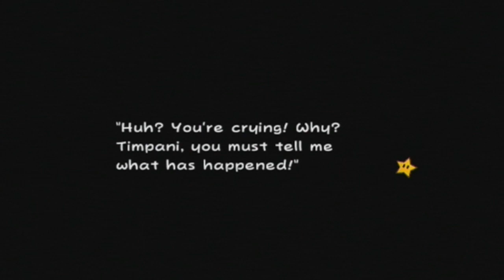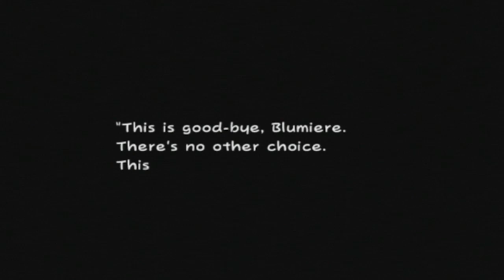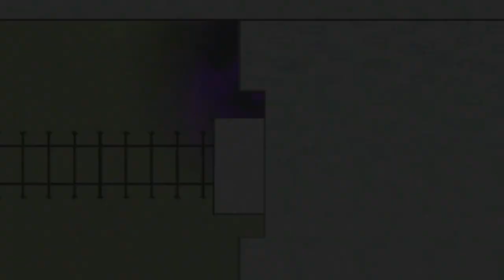MC Gamer Let's Plays - In Search of Green - Super Paper Mario - Episode 17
We go on an epic adventure through Flipside to find the Green Pillar. and... SPACE?!

▲  General Information
Currently, I create videos on my custom-built computer that has an i7 2600k processor, 16GB of RAM and a GTX 580 graphics card. I record my console gameplay using the Blackmagic Intensity Pro capture card which I later edit using Adobe Premiere Pro CS5.5. I also use Audacity and Adobe After Effects for additional post-production work. I currently use a Rode Podcaster microphone. I am an entrepreneurial geek who is running a non-profit organization in my home state of Pennsylvania. I enjoy chicken.

▲  Video Credits